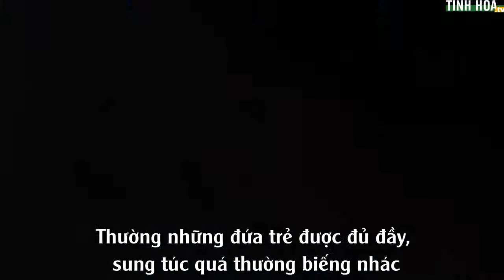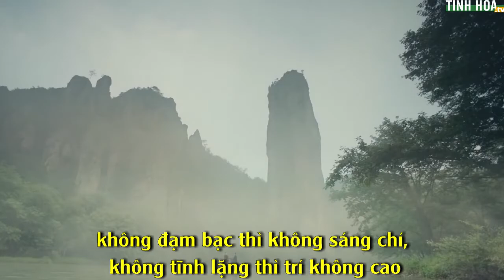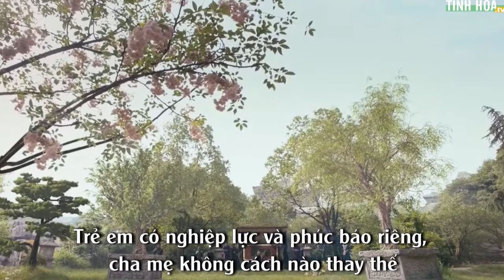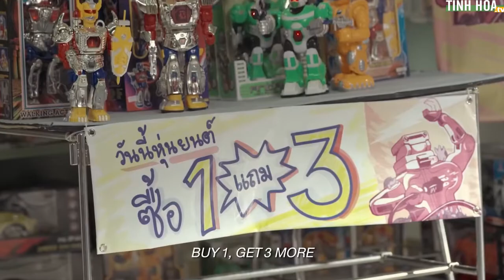Cha mẹ đừng tùy tiện tiêu hao phúc báo của con cái - Tinh Hoa TV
"Ngày nay, trong nhiều gia đình chỉ đẻ một con, do đó đứa trẻ đó trở thành con một, được cha mẹ nuông chiều nên không có khả năng tự lập. Nhiều người lớn rồi còn không biết nấu cơm giặt quần áo, không biết giúp đỡ người khác, không biết tự xử lý mọi việc, cũng không biết tự chăm sóc bản thân mình… cái gì cũng phải chờ bố mẹ hay người khác làm cho.

Đó là lý do các bậc cha mẹ cần dạy con biết tự lập, đây được xem là khả năng cơ bản cần thiết để con trẻ đối diện với cuộc sống cũng như công việc sau này.